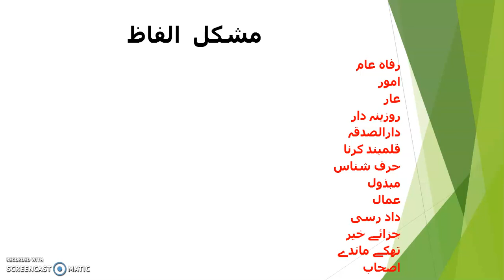APSACS Class 8 Urdu Literature Lecture # 3